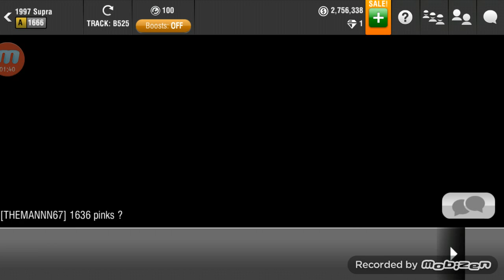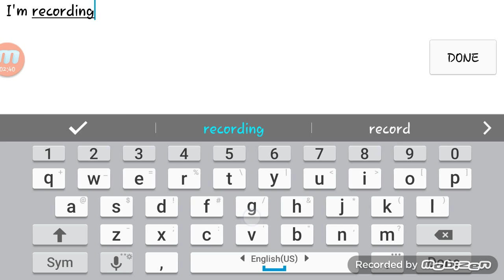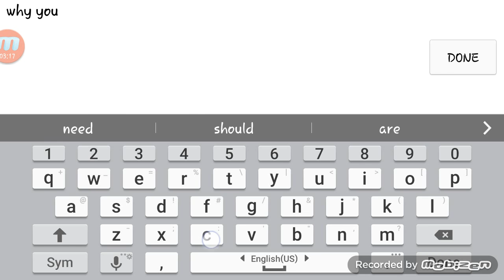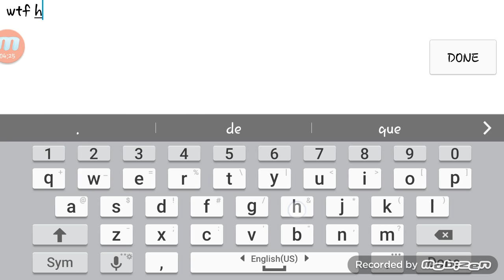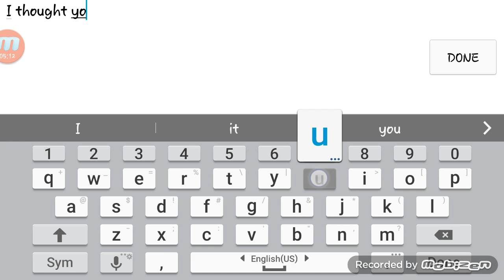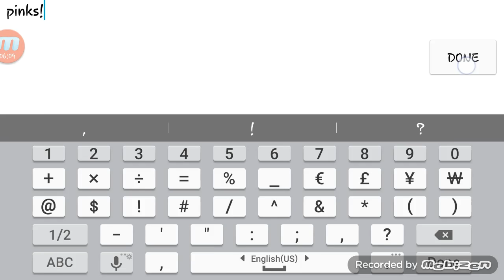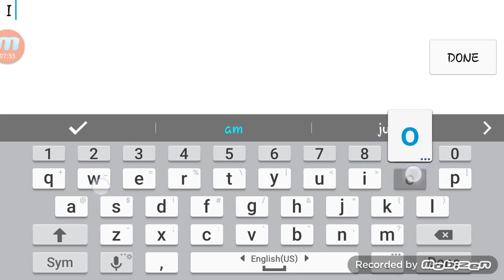Toyota supra first pink video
Pink with supra